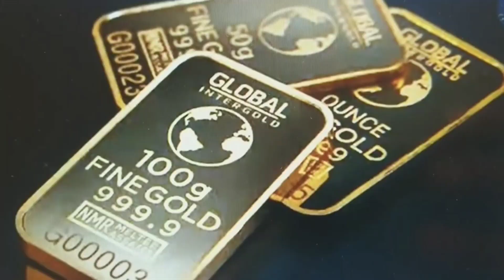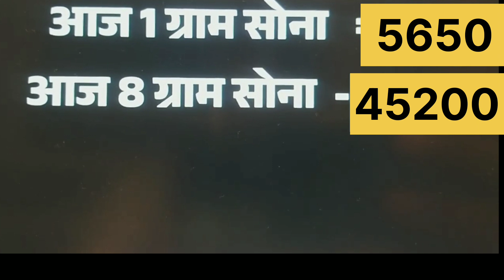सोना खरीदना हुआ आसान INDIA GOLD |Gold Rate |Silver Price |Aaj Ka Sone ka bhav |Jaipur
# unique_jewellery
# unique_design

सोने_के_आभूषण
# gold_ornaments
rajasthani _jewellery
# silver_gents_kada
@सोने_के_हार